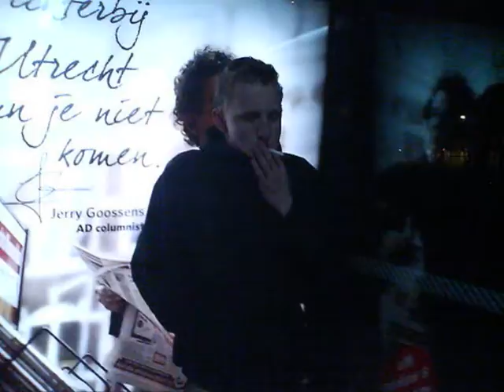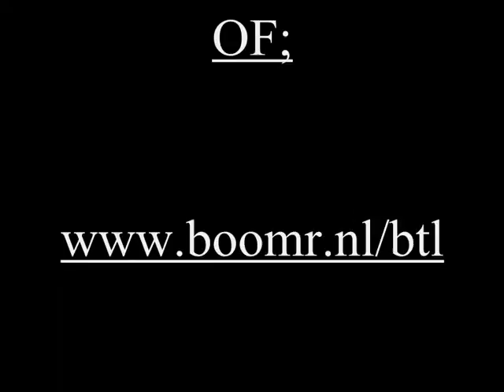SB F.T BTL - MOVE!